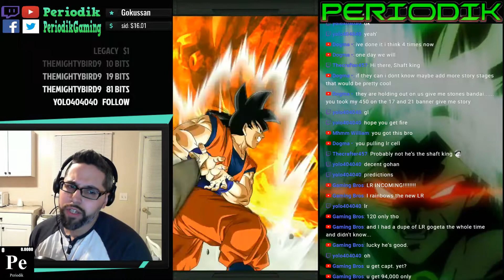LR CELL SUMMONS ON GLOBAL! DBZ DOKKAN BATTLE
What the hell is going on people!? You see the title of the video, we're throwing a quick two multi's at the LR Cell Legendary Banner in pursuit of this beast!